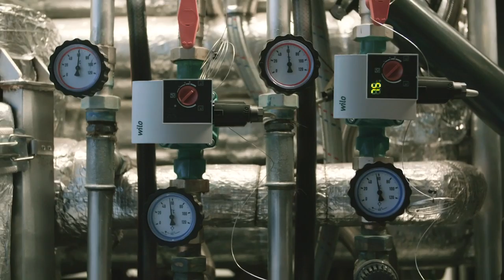You could charge your car with 60 lbs of nuts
A startup working at LA's clean tech incubator is developing a way to convert shells from nuts like almonds and peanuts into energy to power cars and homes